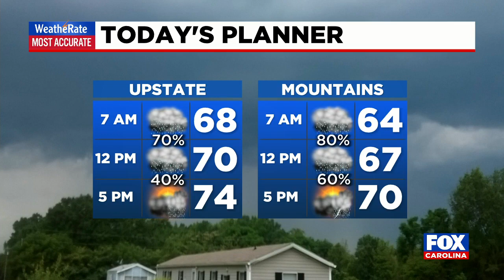Weather update from FOX Carolina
Nicole Papay has the latest update on your weekend forecast.